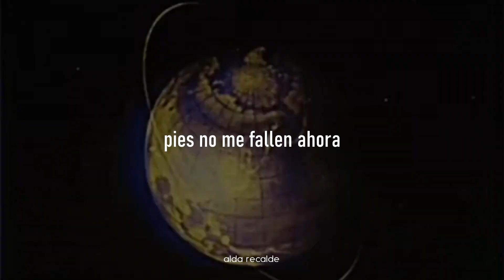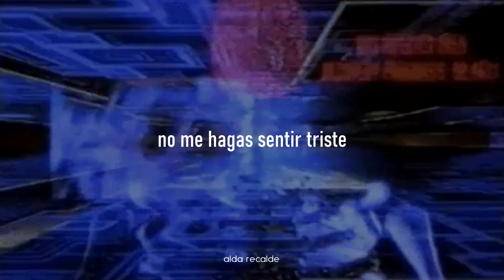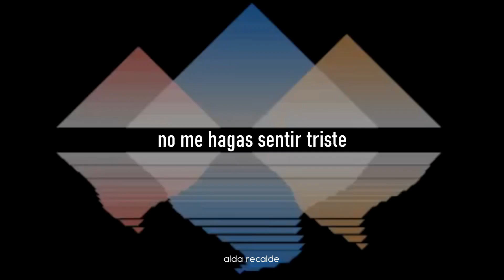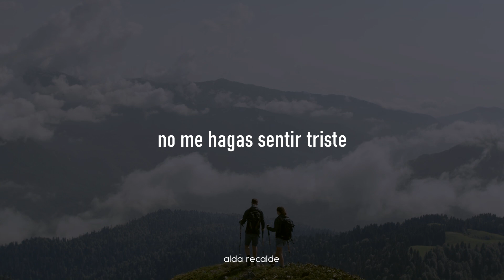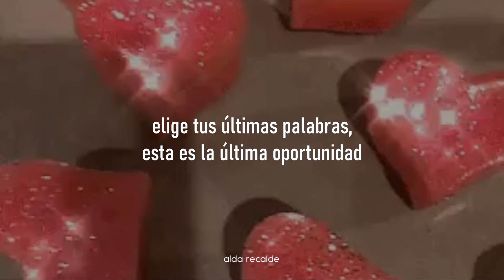transpórtate a otra dimension con esta canción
Lana Del Rey - Born To Die // traducción al español

Lyrics:

[Intro: Lana Del Rey + sample]
Why? ("Got that?")
Who, me? ("Louder!")
Why? ("Got that?")

[Verse 1]
Feet don't fail me now
Take me to the finish line
But I'm hoping at the gates, they'll tell me that you're mine
Walking through the city streets, is it by mistake or design?
It's like I told you, honey ("Louder!")

[Pre-Chorus]
Sometimes love is not enough and the road gets tough
Keep making me laugh—let's go get high

[Chorus]
You like your girls insane ("Louder!", "Alright!")
[Verse 2]
Lost, but now I am found
I can see that once I was blind
Tried to take what I could get, scared that I couldn't find
All the answers I need ("Louder!")

[Chorus]
'Cause you and I—we were born to die ("Louder!", "Got that")
We were born to die ("Louder!", "Alright")
[Pre-Chorus]
So don't make me sad, don't make me cry

[Chorus]
So choose your last words, this is the last time

[Outro]
("Got that?")
("Louder!")
We were born to die
("Got that?")
("Louder!")
("Got that?")
("Louder!")
("Got that?")
("Louder!")
("Got that?")
("Louder!")

Tags;
Lana Del Rey • Born To Die ; Sub español,
Lana Del Rey • Born To Die // Español,
Lana Del Rey • Born To Die // Letra,
Lana Del Rey • Born To Die (Traducida al español),
Lana Del Rey • Born To Die ; Lyrics,
Lana Del Rey • Born To Die ; Subtitulada,
Lana Del Rey • Born To Die,